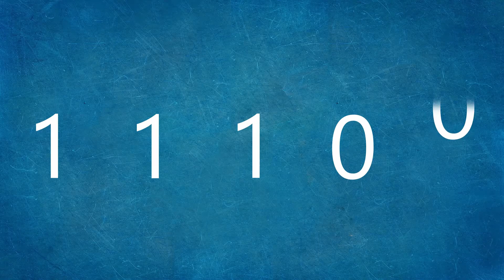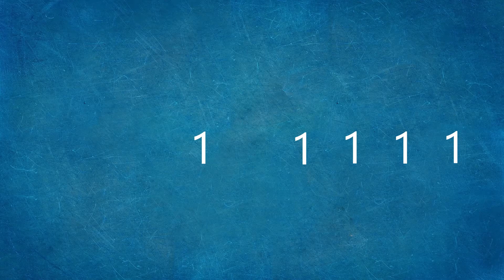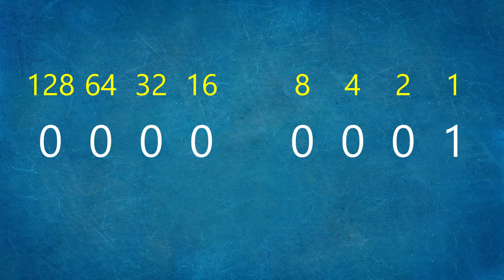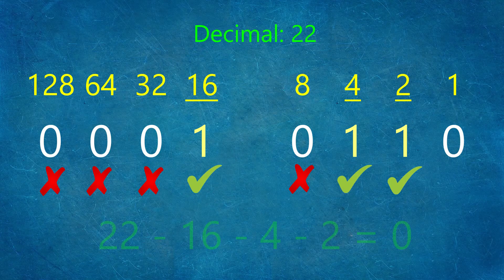Learn Binary and Convert to Decimal | How I Wish I’d Learned Binary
One of the first things to learn in computer science or networking is how binary works. We need to know about it, because it is the language that computers speak.

We, as humans, count in decimal, also known as base-10 as there are 10 digits (0-9). Binary is Base-2, as there are only two symbols (called bits) to work with.

However, they are the same in a way, as when we run out of bits or digits, we just add a new column onto the front, which gives us more combinations.

In this video, I’ll show you how counting in binary compares to counting in decimal. I’ll also show you how to convert from binary to decimal and back again.